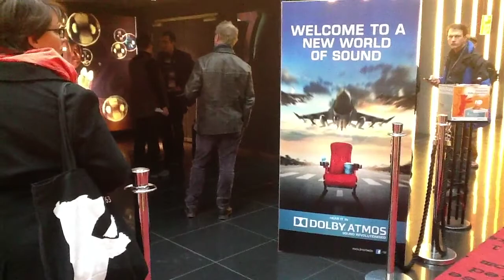Berlinale 2013 day 8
Today: a presentation by Dolby of its new system "Atmos". Launching a film in the talent campus, Noah Baumbach's "Francis Ha" and a special screening of "Les Miserables"

Twitter.com/xagudo
Twitter.com/jblockbuster
Twitter.com/berlinfilmc